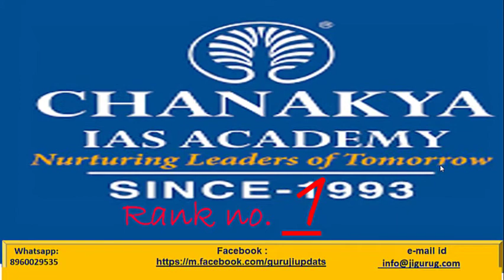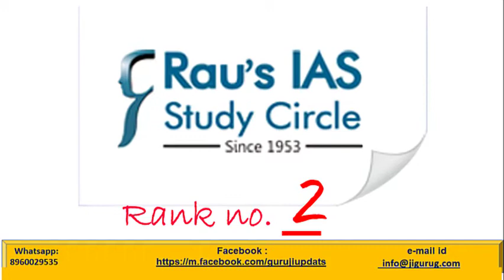Top 5 Best IAS Coaching in Jaipur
List of Top IAS Coaching Institutes in Jaipur
1. Chanakya IAS Academy
2. Rau’s IAS Coaching Centre in Jaipur
3. Dagur’s Academy – IAS Coaching in Jaipur
4. Indian Institute of IAS Aspirants – IAS Coaching in Jaipur
5. Vision IAS – Top IAS coaching Centre in Jaipur